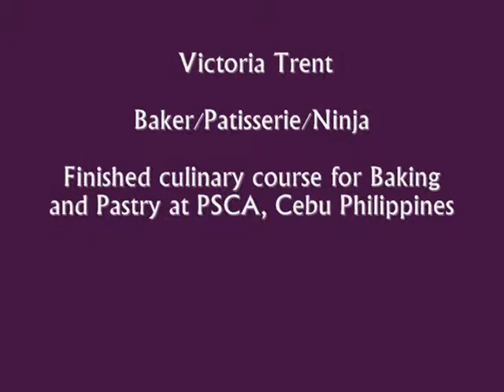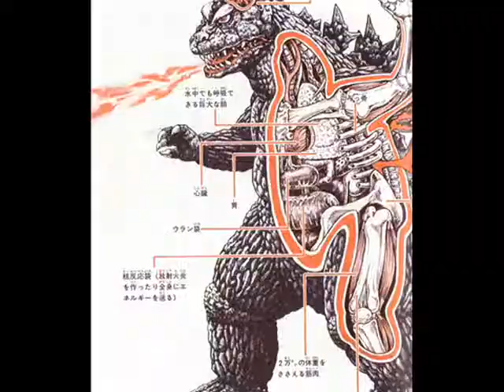Vic's Ninja Baking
Vic Trent needs a job-
I am a Fondant Cake NINJA-
i make awesome cakes,
so awesome it will replenish your inner ninja juices!
(*ninja juice replenishment is not guaranteed)

someone gimmie a gig! ;)